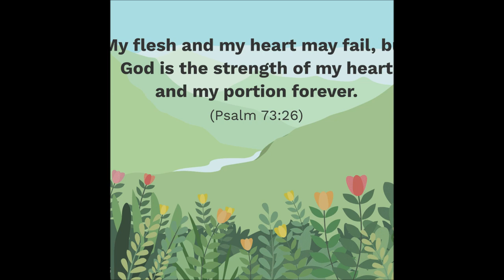GAUNTLET SERVICE EPISODE 168 TONS MONITORS - GROWTOPIA